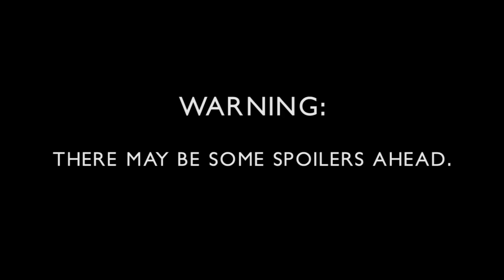Top 5 Favorite Moments in Kung Fu Classics!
There are some moments in classic kung fu movies that you never forget. These are some the TOP 5 fan favorites.

Check out your favorite Shaw Brothers classics at the iTunes Store